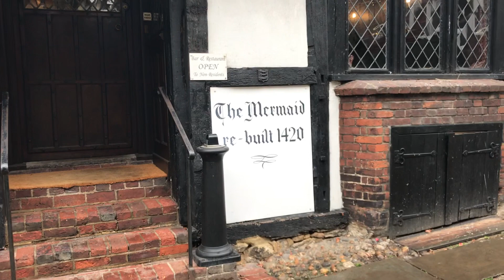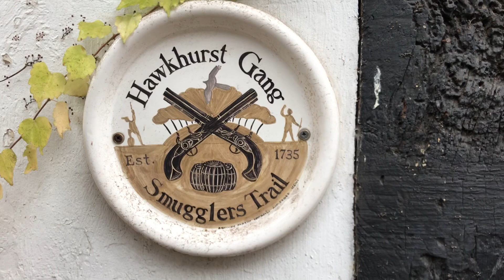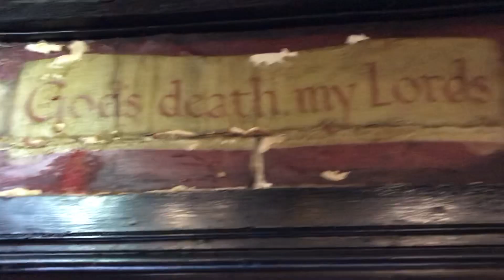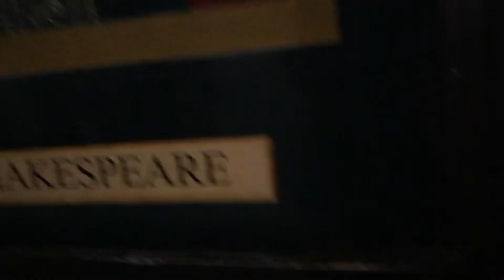Rye and haunted posh pubs.